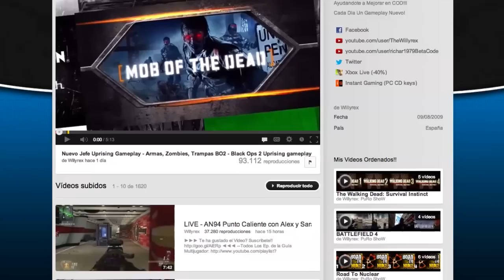Call of Duty: Black Ops II Championship 2013, Vídeo Reportaje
32 equipos venidos de todo el mundo participaron en el Call of Duty Championship 2013, contando con los españoles Pain Gaming. También hicieron acto de presencia youtubers como Willyrex